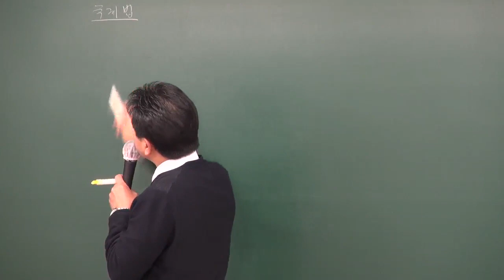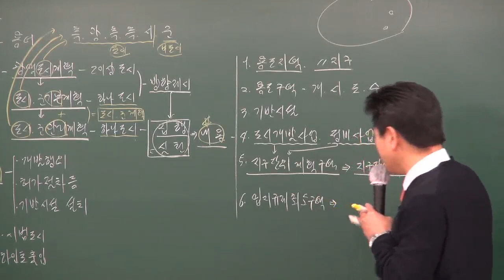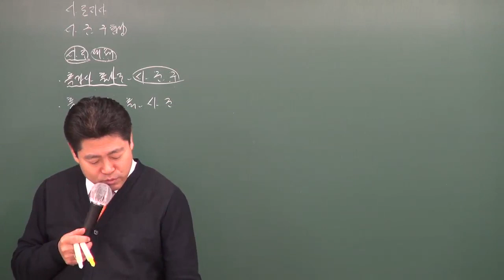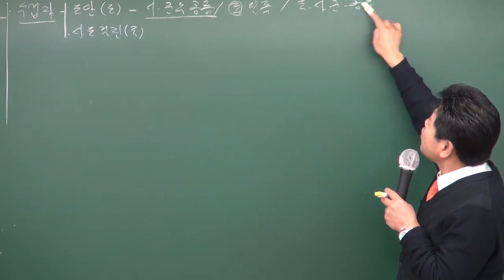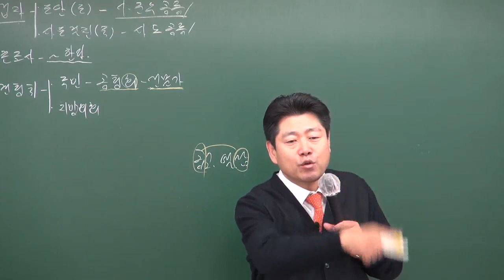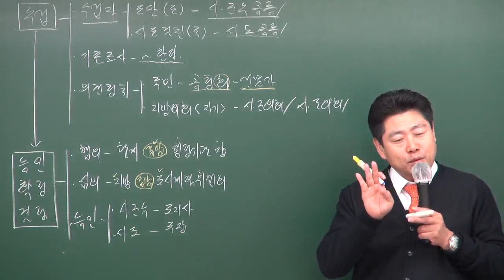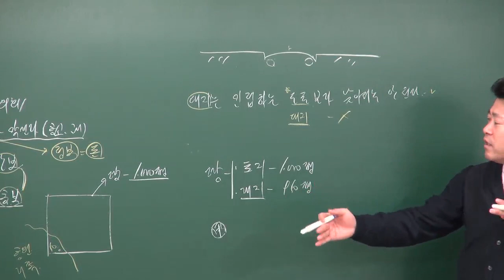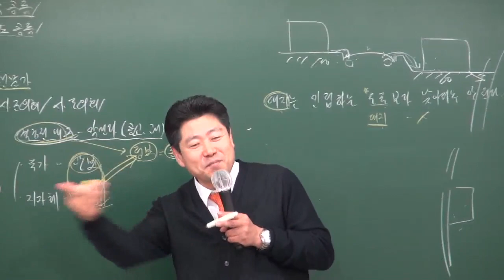원주공인중개사학원 공인중개사부동산공법 강의추천 이동휘교수님 - 광역도시계획